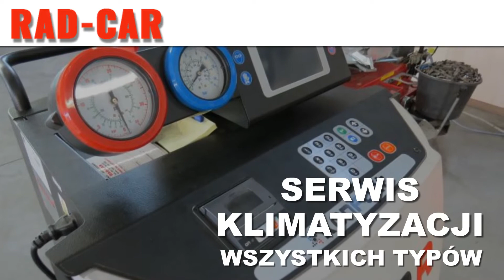Naprawa samochodów osobowych Sępólno Krajeńskie Auto-Serwis Rad-Car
Przedsiębiorstwo Auto-Serwis Rad-Car istnieje na rynku od 1994 roku. Siedziba zlokalizowana jest w Sępólnie Krajeńskim, na terenie województwa kujawsko-pomorskiego. Zajmujemy się naprawianiem pojazdów. Ofertę kierujemy do klientów indywidualnych i firm. Osobą decyzyjną jest Radosław Przybysz.

Zakres naszych obowiązków obejmuje wulkanizację, wymianę opon, prostowanie felg aluminiowych, prostowanie felg stalowych, sprzedaż opon, serwis klimatyzacji samochodowej, napełnianie klimatyzacji samochodowej, odgrzybianie klimatyzacji samochodowej, a także przechowywanie opon. Zatrudniani przez nas pracownicy to wykwalifikowana kadra, która posiada wiedzę i doświadczenie. Potwierdzają to liczne certyfikaty i uprawnienia zawodowe. Nasz warsztat jest bardzo dobrze wyposażony, dlatego jesteśmy w stanie odnaleźć najmniejszą usterkę. W sprzedaży mamy wysokiej klasy opony nowe i używane. Dodatkowo zajmujemy się legalizacją gaśnic. Zapraszamy na naszą stronę